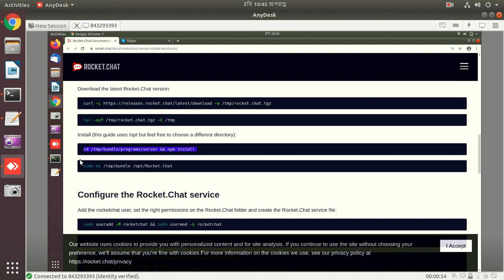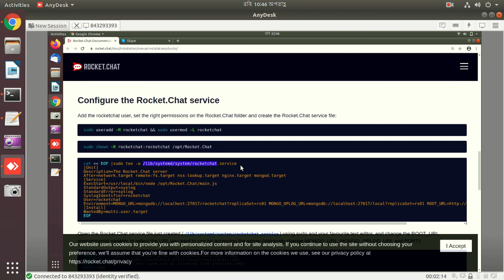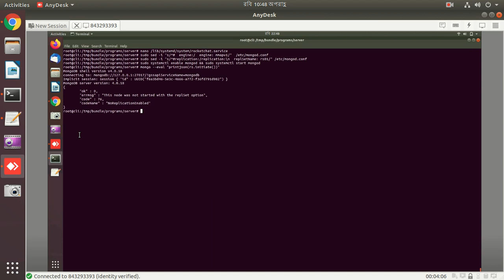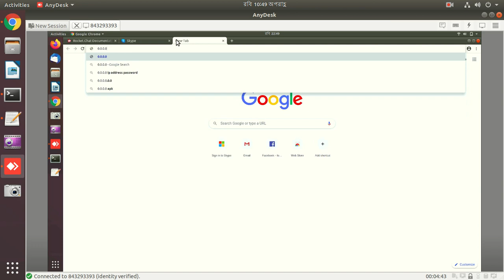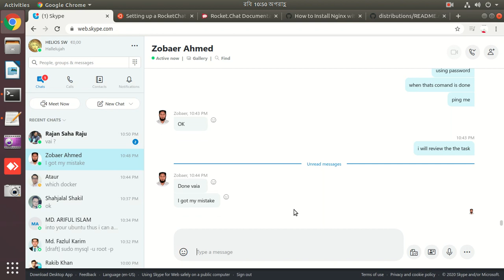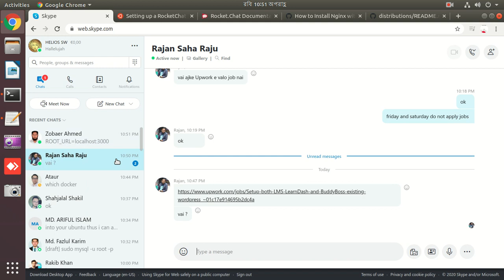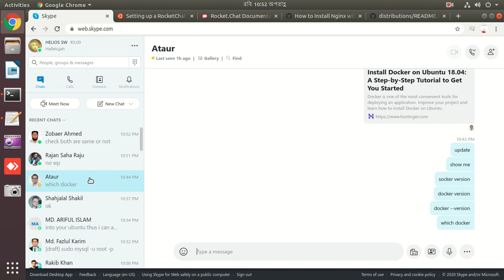We'll Mentor You To Get Your Blackbelt In Linux Freelancing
We’re on a mission to empower Linux freelancing training around the globe to earn money from home !!

We’re working hard to build Linux freelancer community through cutting edge open source technology !!

NB: Members must have Ubuntu Desktop Linux to join with us.

For Join Training Contact With Us Via Facebook.